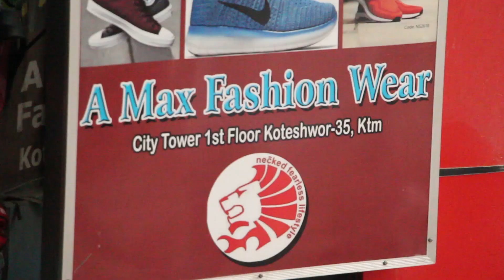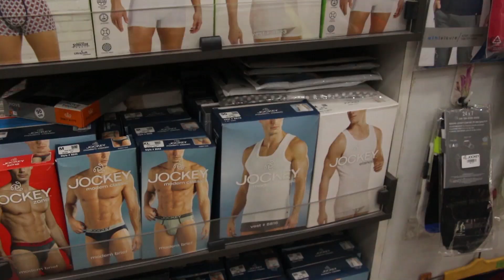सौगात-श्रृष्टिलाई गम्भिर आरोप ! अन्तत बिहे बारे मुख खोले | Saugat & Shristi Shrestha |Poi Paryo Kale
Guest - Saugat Malla & Shristi Shrestha
Camera/Edit - Arjun Giri